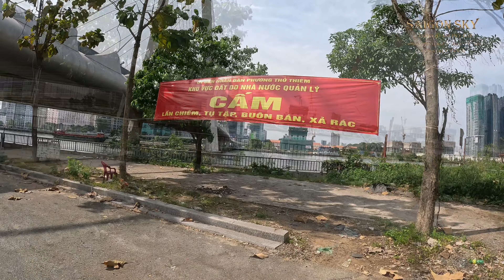Cầu Thủ Thiêm 2 cuối năm 2022@saigonphotv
Cầu Thủ Thiêm cuối năm nay 2022@saigonphotv